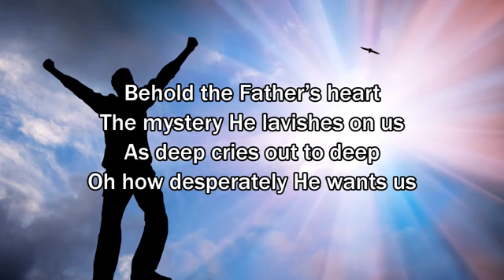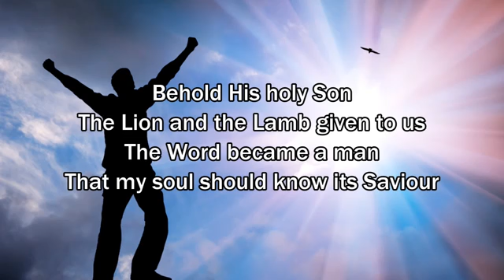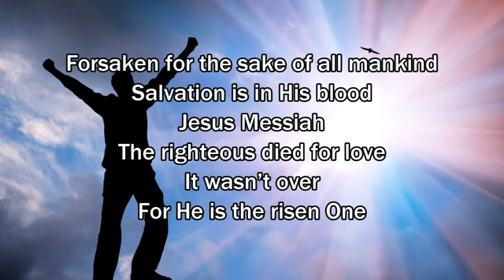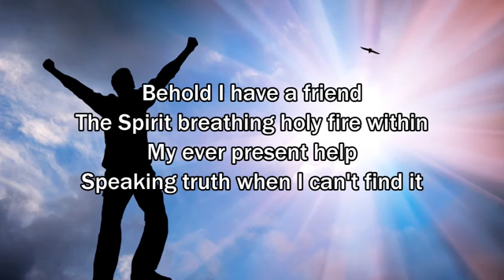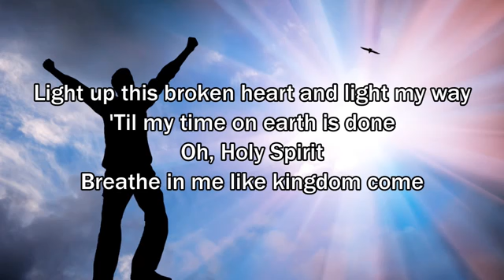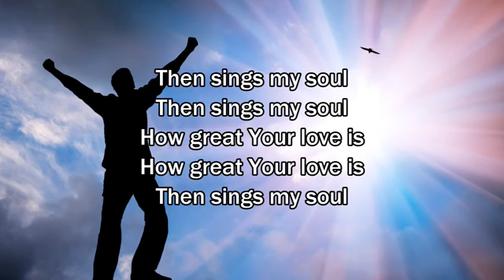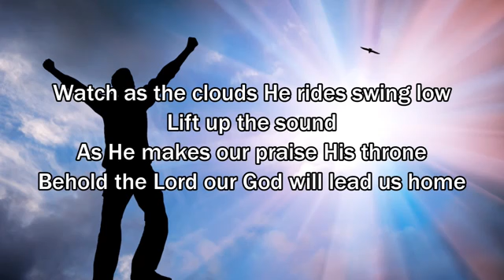Behold Then Sings My Soul Hillsong Worship Worship Song with Lyrics